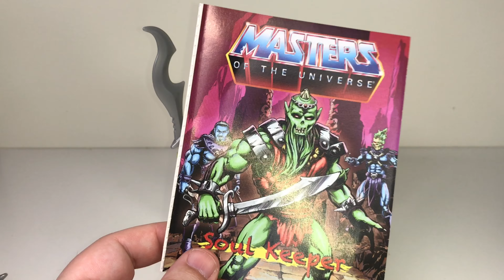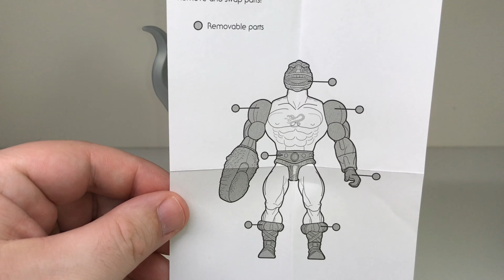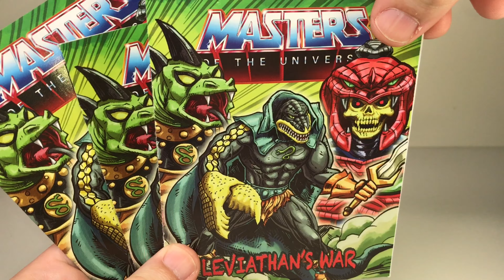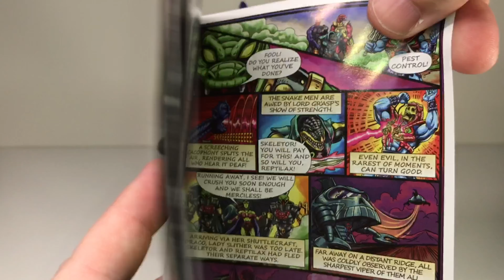Masters of the Universe Origins Review - Demo-Man, Vypor, Lord Grasp, Terroar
Mike’s Collection Episode 335: in this episode I review some recent Masters of the Universe Origins releases from Mattel including Demo-Man, Vypor, Lord Gr’asp, and Terroar.